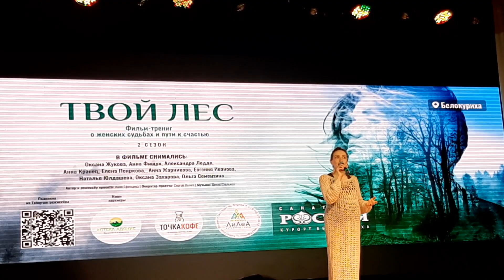авторское стихотворение читает Мария Покидаева